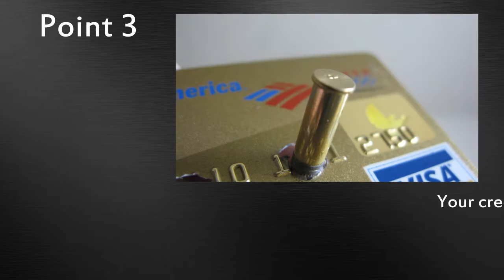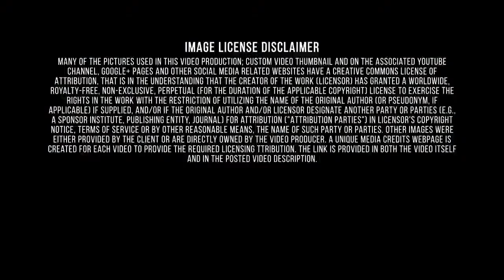Find Out About/Consumer Credit Repair/Minnesota/About Bq Team And Its President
Better Qualified is an industry leading credit restoration and identity theft protection company based in Eatontown, NJ. Our philosophy is to help our customers gain financial freedom through our various credit products, including: Managing your credit with our 100% legal, effective and time-tested methods. Building new credit with secured credit cards. Monitoring your credit to protect against identity theft. Paul Oster is the founder and president of the company and he ensures everyone that the provided service is of the highest level. Many serious and famous clients are pleased with the service of the company. If you contact Better Qualified today you will never suffer again with bad credit. List of all video credits is located Repairing your credit profile is one of the most important financial decisions you can make. Better Qualified is exactly what do you need. It is a limited liability company that specializes in business and consumer credit services. The company offers businesses and consumers solutions that include, but are not limited to, establishing lines of credit (personal/non-personal guarantees), analysis and consulting on business and consumer credit reports, establishing business credit scores, credit card approval processes, and identity theft protection. This company can help you achieve your optimal credit profile by making the credit repair process convenient, personal, and effective. We are proud that we have had the opportunity to help tens of thousands of Americans correct their credit reports and we're ready to help you too. Companies usually have two distinct approaches to Financial services type of business. One approach would be a bank which simply buys an insurance company or an investment bank, keeps the original brands of the acquired firm, and adds the acquisition to its holding company simply to diversify its earnings. Outside the U.S. (e.g., in Japan), non-financial services companies are permitted within the holding company. In this scenario, each company still looks independent, and has its own customers, etc. In the other style, a bank would simply create its own brokerage division or insurance division and attempt to sell those products to its own existing customers, with incentives for combining all things with one company. Better Qualified reviews your credit report and searches for inaccurate or false information. We challenge all disputable information on your behalf using proven & effective methods. Each month, we reevaluate your results and continue to work for an entire year. Our team teaches you how to build and maintain your credit for future success. “Better Qualified found mistakes on my credit report and began cleaning negative marks immediately. At that time they also suggested that I take initiative with their help to separate my personal credit and business credit so that I would not have future complications. A year later my credit score has risen and my business credit is established with multiple creditors. I highly recommend that everyone use Better Qualified for your personal credit and if you own a business. You will not regret it.” Jason W. The majority of Minnesotans are Protestants, including a significant Lutheran contingent, owing to the state's largely Northern European ethnic makeup, but Roman Catholics (of largely German, Irish, and Slavic descent) make up the largest single Christian denomination. A 2010 survey by the Pew Forum on Religion and Public Life showed that 32 percent of Minnesotans were affiliated with Mainline Protestant traditions, 21 percent were Evangelical Protestants, 28 percent were Roman Catholic, 1 percent each were Jewish, Muslim, Buddhist, and Black Protestant, and smaller amounts were of other faiths, with 13 percent unaffiliated.